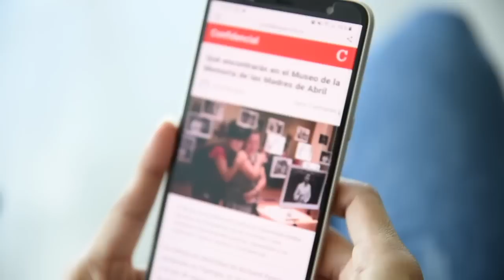José Pallais y José Dávila: Tenemos que apurar el proceso de unidad opositora.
Dirigentes de las dos principales plataformas opositoras del país coinciden en que la aprobación de las reformas electorales FSLN y la elección de los diez magistrados orteguistas para el Consejo Supremo Electoral (CSE) no implica todavía el tener que tomar la decisión de abandonar el proceso electoral de 2021; aunque reconocen que la única forma de soportar el embate político de lo ocurrido en la Asamblea Nacional, es apurar el proceso de unidad entre las principales fuerzas políticas que adversan al régimen.

José Pallais, de la plataforma opositora Coalición Nacional y José Dávila, de la Alianza Ciudadana, en una entrevista conjunta para el programa Esta Noche, cerraron filas en aseverar que todavía se tiene un rango de tiempo para presionar a la dictadura a que abra condiciones para unos comicios competitivos y transparentes el 7 de noviembre próximo. Esto como una forma de agotar opciones antes de tomar la más drástica de las decisiones, que es desistir de participar en un proceso electoral bajo las reglas impuestas por la dictadura.